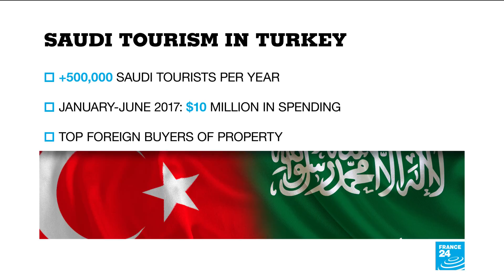How can Khashoggi's disappearance affect Turkish-Saudi relations?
The disappearence of Saudi journalist has increased tensions between Saudi Arabia and Turkey. Solange Mougin explains.